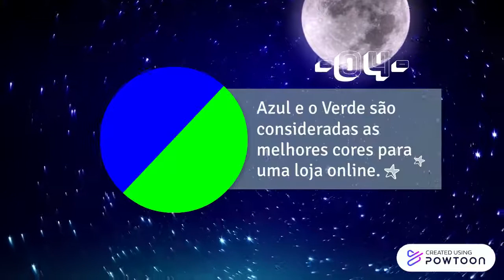5 Fatos Curiosos que aconteceram no E-Commerce pelo mundo VOCÊ NÂO VAI ACREDITAR.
Coisas estranhas ocorrem em todos os lugares. Você acreditaria seu eu te falasse que no e-commerce também podem acontecer fatos bizarros.

Nesse Vídeo você fica sabendo de 5 fatos curiosos que ocorreram na história do e-commerce.

- 05 Fatos Curiosos no E-Commerce

01 - O Primeiro Produto vendido pelo e-Bay foi uma caneta quebrada;

02 - Fundada em 1995 a Amazon registrou lucro pela primeira vez em 2003;

03 - A modalidade de Compras Coletivas surgiu pelo comportamento de alguns consumidores Chineses que se juntavam e iam até as lojas físicas para realizar compras em grandes quantidades e negociar descontos;

04 - As Cores Azul e Verde são consideradas as melhores cores para utilizar no tema da sua Loja  Online;

05 - Um usuário de Madrid vendeu a Alma através do e-Bay por 47,51 Euros.

Gostou de saber desses fatos históricos do e-commerce. Você conhece algum outro fato curioso? Conte-nos nos Comentários.